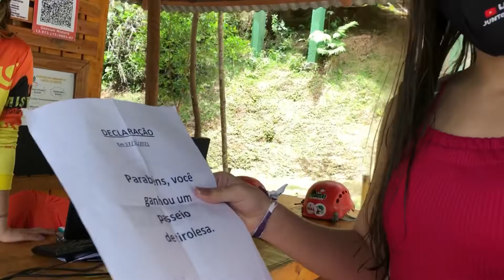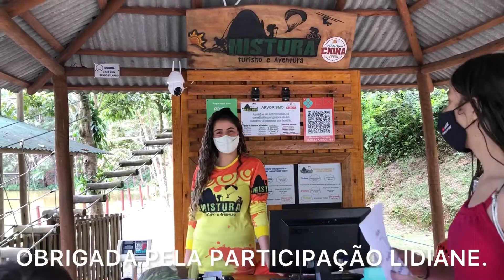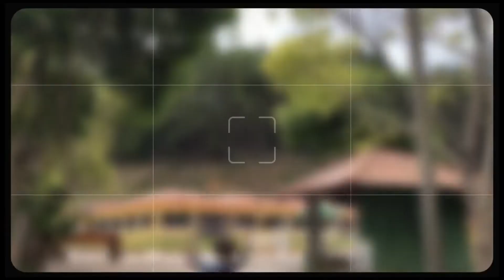EXCLUSIVO: ENTREVISTA COM O DONO DO CHINA PARK/PARQUE AQUÁTICO E ARVORISMO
EXCLUSIVO: ENTREVISTA COM O DONO DO CHINA PARK I PARQUE AQUÁTICO E ARVORISMO.

O MELHOR HOTEL FAZENDA DAS MONTANHAS CAPIXABAS COM CERTEZA É O HOTEL FAZENDA CHINA PARK OU PARQUE DO CHINA .
FICA LOCALIZADO NO ESPÍRITO SANTO , NO MUNICÍPIO DE DOMINGOS MARTINS .

CONFIRA O VÍDEO ATÉ O FINAL E VEJA A EXCLUSIVA ENTREVISTA COM SEU VALDEIR O PROPRIETÁRIO DO HOTEL FAZENDA CHINA PARK.

ELE FALA COMO SURGIU O GRANDE EMPREENDIMENTO, CONTA SOBRE SUA ORIGEM E GOSTO SIMPLES, CONTA SOBRE AS ATRAÇÕES QUE O HOTEL OFERECE NO NATAL, ANO NOVO E TAMBÉM SOBRE O PERÍODO DE FÉRIAS DE VERÃO.

O VÍDEO COMEÇA NO INCRÍVEL PARQUE AQUÁTICO COM SETE PISCINAS, DOIS TOBOGÃS, UMA CACHOEIRA ARTIFICIAL COM RAMPA, PISCINAS KIDS QUE GARANTEM A DIVERSÃO PARA CRIANÇAS E ADULTOS DE TODAS AS IDADES.

A AVENTURA CONTINUA COM O RADICAL ARVORISMO QUE A LIDIANE EXPLICA MUITO BEM SOBRE TODAS AS ATRAÇÕES TURÍSTICAS DO LOCAL.

🚫ESTE VÍDEO NÃO TEM PROMOÇÃO PAGA🚫

❤️MUITO OBRIGADA A TODOS QUE SÃO INSCRITOS NO CANAL ❤️